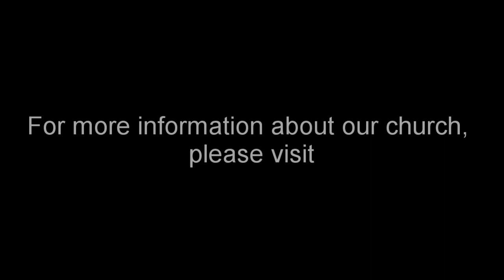Antiochus and the Anti-Christ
Evening Worship - 1/9/22

Daniel 11:21-45 (NKJV)